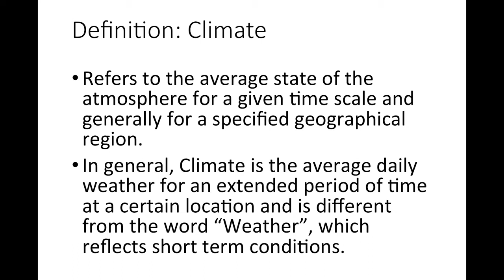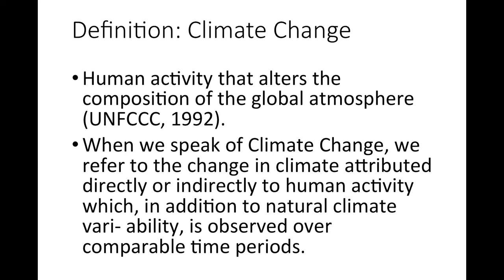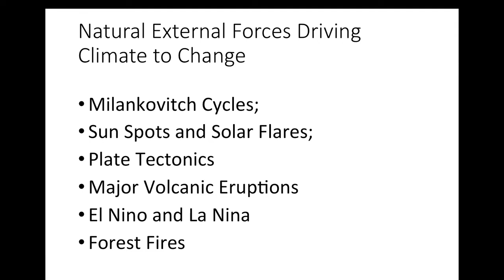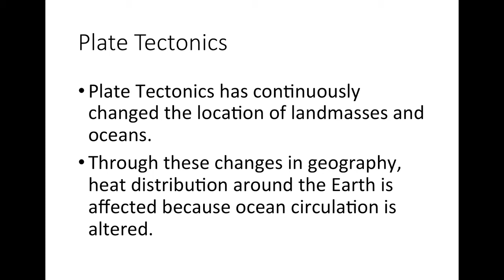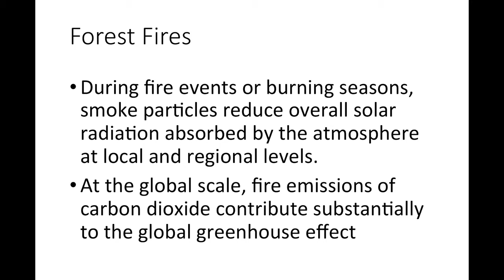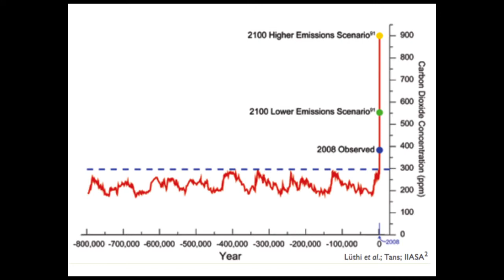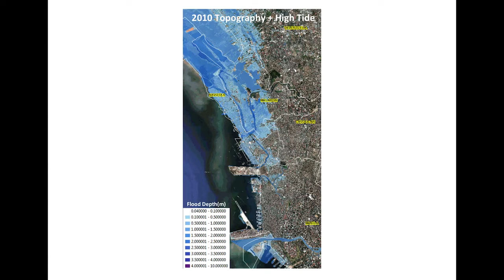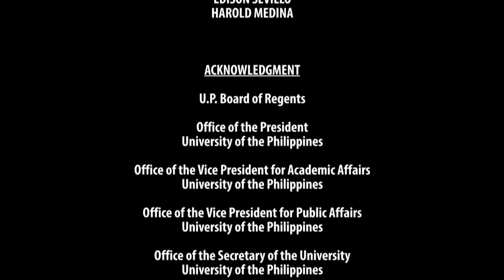NOAH UPdates | Episode 02: Climate Change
NOAH UPdates
Episode 02: Climate Change

hosted by
PROF. MAHAR LAGMAY
Director, UP NOAH Center and UP Resilience Institute

MR. ELIGIO OBILLE, JR.
Science Education Specialist, UP National Institute for Science and Mathematics Education Development (UP NISMED)

NOAH UPdates

FRIDAYS AT 8 PM
REPLAYS ON SATURDAYS